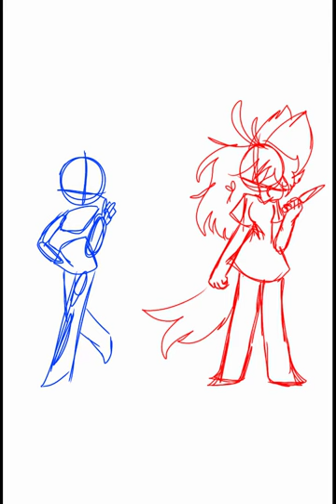The Room Where It Happens (Teaser)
"Play your cards right"

"If you play with fire, you might get burned"

These are my Original Characters! I mean all three!
Like i said, I'll be making a Room Where It Happens AMV sometime after Christmas. This is the teaser art.

App: IbisPaint
Tool(?): S9 Pen
Time: Around 10 hours?

Characters:
Noelle and Nova! The third one is dumb ignore it for now cuz i don't have a name
These are from a story i've been developing! Might make it a series on here idk

I'm tired